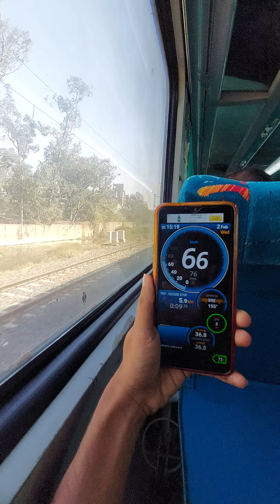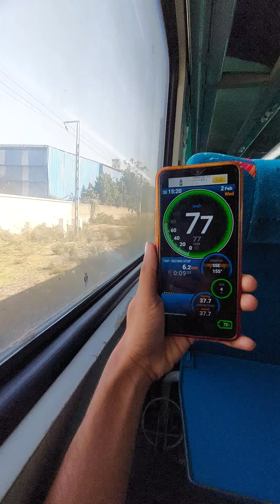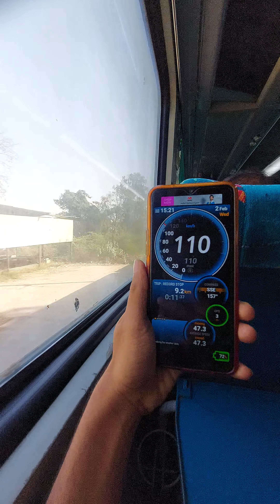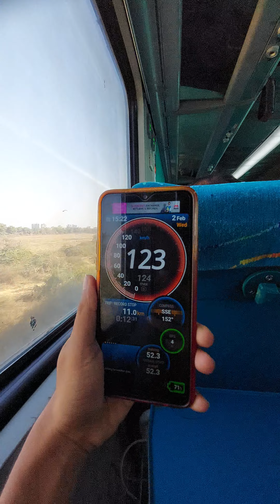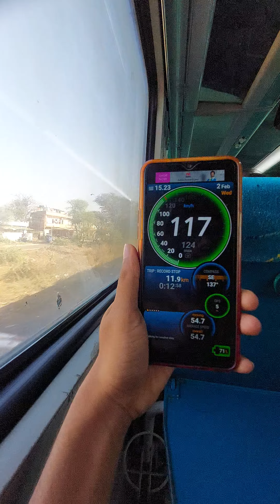12010-Mumbai Central Shatabdi Express Acceleration.